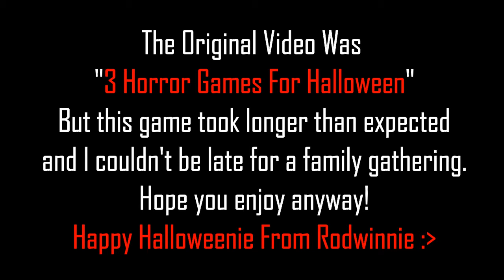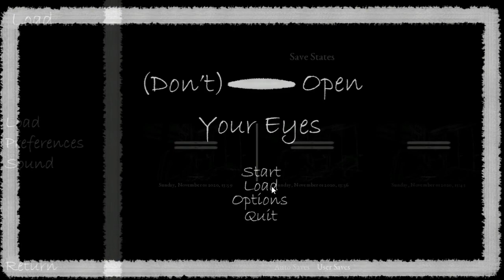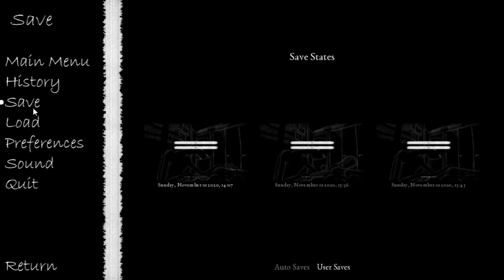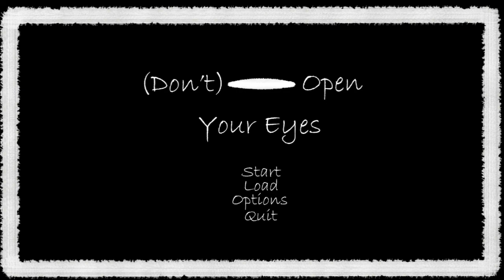Don't Open Your Eyes